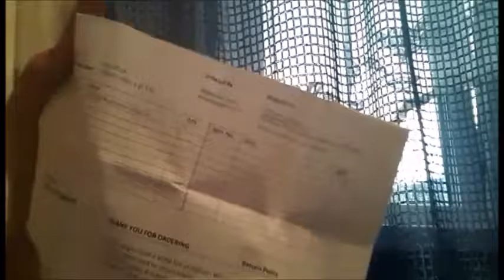Fasttech | Authentic Eleaf iJust 2 EC Dual Coil Sub Ohm Replacement Coil Head